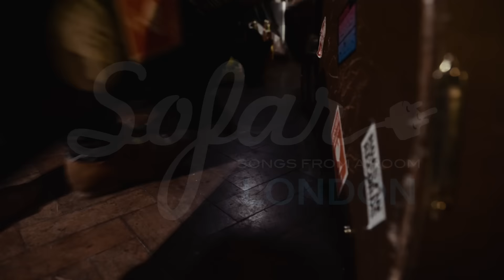The Plastics - All I Really Want | Sofar London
The Plastics performing “All I Really Want” at Sofar London on November 17th, 2015. We put on more than 10 shows every month in London, see upcoming dates and sign-up for tickets

Artist: The Plastics

Filmed by: Paul Matejek

Directed & Edited by: Paul Matejek

Audio by: Mike Freyer